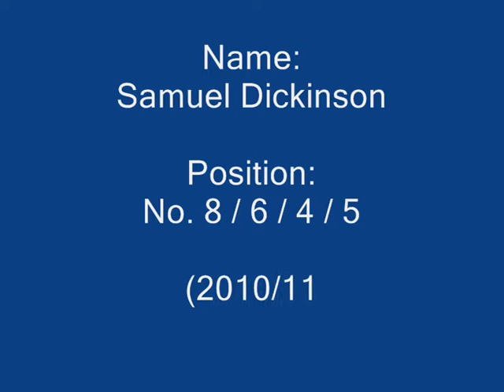Samuel Dickinson Highlight DVD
Samuel Dickinson highlight dvd 2010/11 season for Rotherham Titans